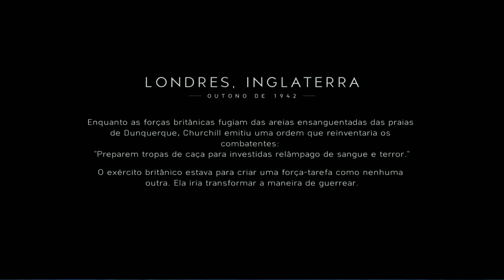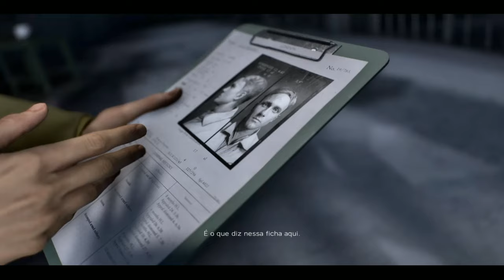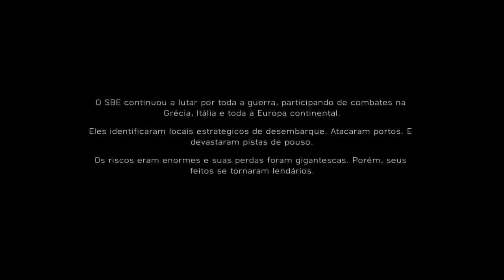Battlefield 5 modo historia 1 "Por conta própria"